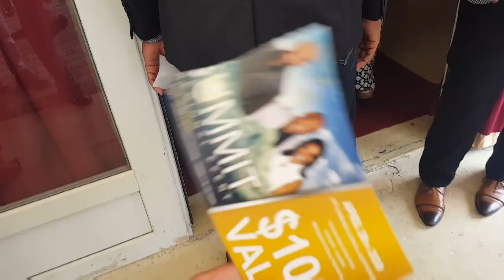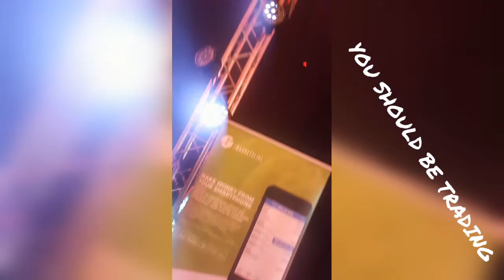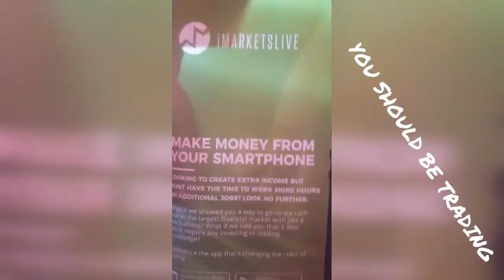My Trinidad 2018 The Summit Experience | iMarketslive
In this video I give a quick glimpse of what took place at my first Trinidad event - The Summit. Flew over from Barbados on the last weekend of April to experience what turned out to be in my opinion, a remarkable showcase. One that shows why Trinidad is currently the leading Caribbean country in iMarketslive.

With almost 4000 in attendance I couldn't help but envision that size crowd in Barbados. I can't wait till we start creating the belief and impact on that level. Many first time Forex traders were celebrated and had incredible stories having used the IML Academy and products to help them quit their job, pay off mortgages as well as credit cards. With currently two Trini educators listed on IML TV that never traded before diving into the academy, you don't need any more proof that IML educational platform is world class!

I got a chance to meet newly promoted Chairman 500 David Imonitie who will also be gracing the shores of Barbados for the very first time next month June, so be on the look out for that video.

for the next video upload